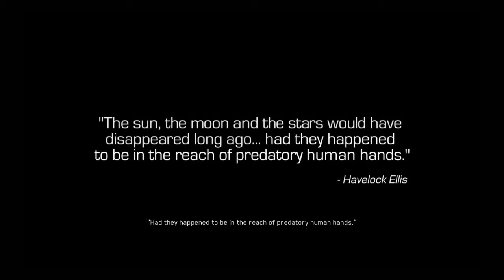What Is Riah:COD Infinite Warfare EP1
It is time to dive into the campaign of Infinite Warfare.